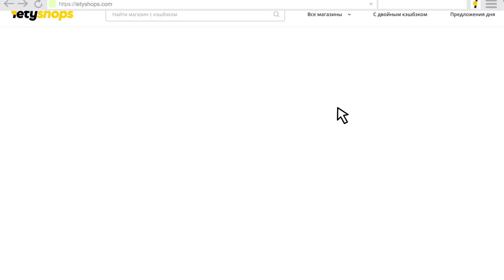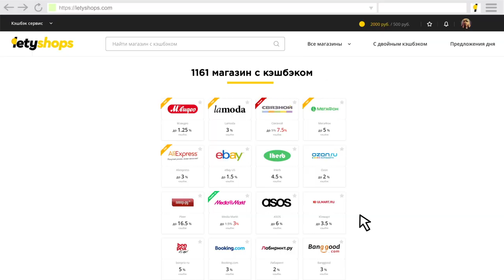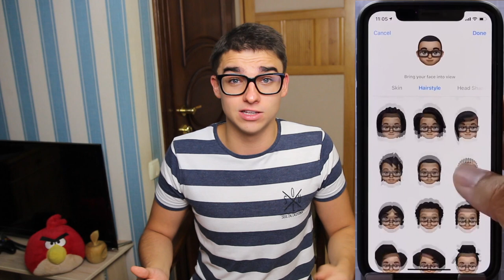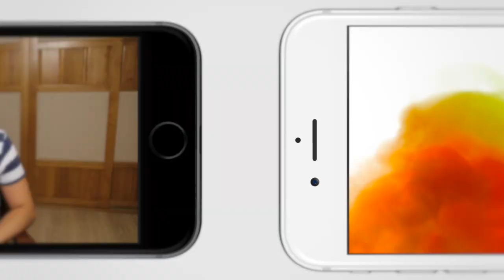iOS 12 Beta 7 – что нового? Самый полный и честный обзор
Самый полный и честный обзор iOS 12 beta 7 для iPhone, iPod touch и iPad.
- Что нового?
- Что добавили?
- Какие баги убрали?
- Что со скоростью?
- Как держит заряд?
На все эти и другие вопросы ты сможешь найти ответы в этом видео на канале Apple Explosion.